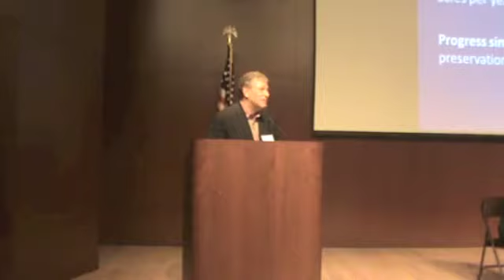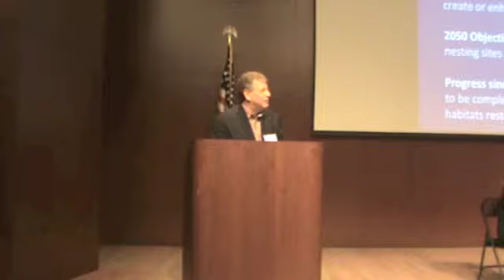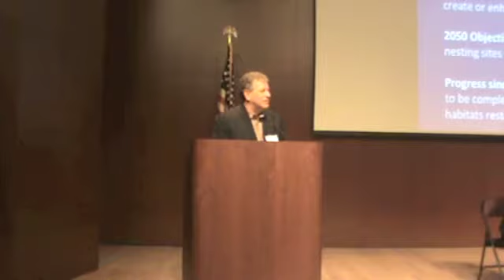Panel 1: Marc Matsil, The Trust for Public Land